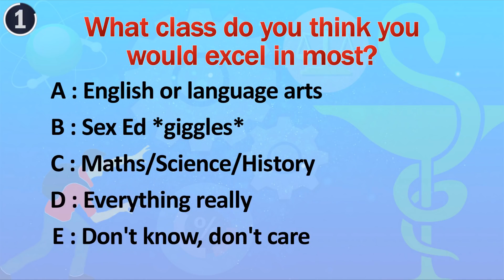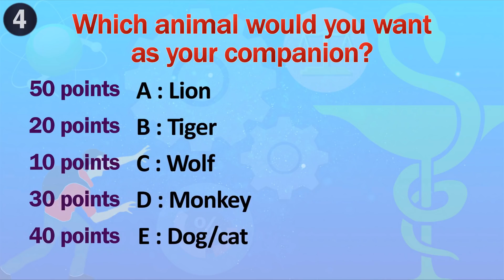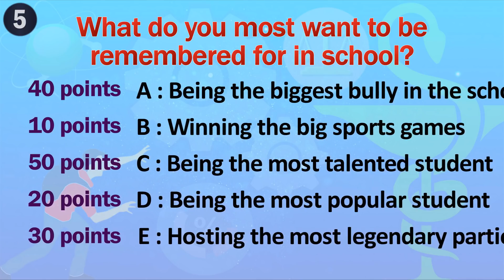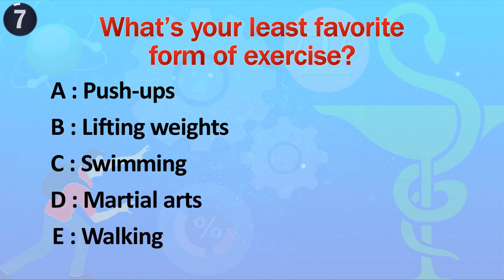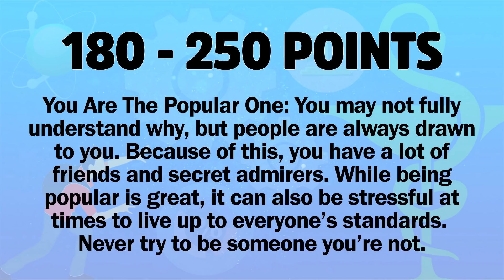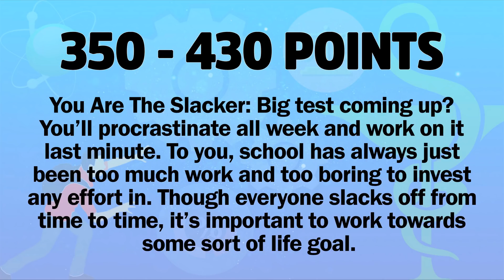What Type of Student Are You?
Alpha Tests Presents: What Type of Student Are You?

Want to know what your study and social behaviors say about you as a student? Take this quiz to find out what kind of student you are and what it means for your future?

Take this personality test to find out more about your true personality. Find out what type of student you really are/were by answering 10 simple questions.